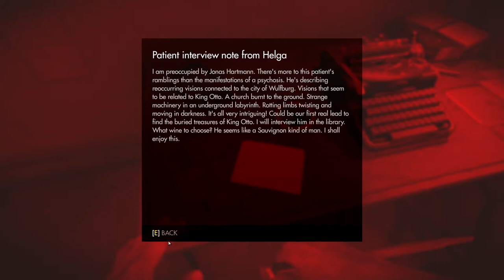[CZ] Dr.Z hraje... Wolfenstein: The Old Blood 03 | český let's play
Dr.Z se snaží zvrátit průběh Druhé světové války infiltrováním hradu Wolfenstein. A během toho se pokusí zlikvidovat co nejvíc nácků.